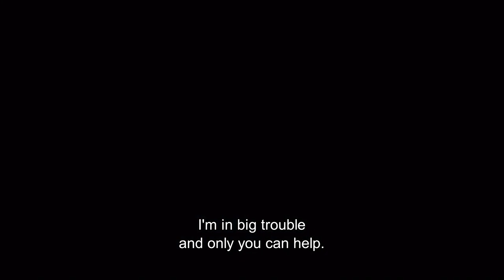IMMOBILIA CRIME STORY TRAILER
QUARTA, 4 MARÇO

GRANDE AUDITÓRIO

23:15 • Immobilia Crime Story
Khaled al Hagar - 123’ (Egipto) - Thriller - SR - v.o. leg. ingl. e port.
Kamal, um escritor recluso e solitário que ouve vozes, decide receber em sua casa, uma mulher que conheceu no Facebook. A mulher (Nahed El Sebai, já premiada no Fantas) convence-o a deixá-la ficar lá. Uma intrigante história de crime e obsessão. E a confirmação de um grande talento do moderno cinema egípcio, e de quem já vimos “Sins of the Flesh”.

Kamal, a reclusive and lonely writer who listens to voices, decides to receive in his house for the evening a woman ((Nahed El Sebai, already Best Actress in Fantasporto) he knows through Facebook. When she arrives, she convinces him to let her stay there. A story of crime and obsession, confirming a new talent and the importance of modern Egypcian cinema, of whom we have already seen “Sins of the Flesh”.

Fantasporto is Oporto’s International Film Festival with over 38+ years of existence. Rated in Variety as one of the 25 leading festivals of the world. Promoting high quality independent cinema and the new generation of film makers. All kinds of films, all genres, all audiences. But with a special taste for Fantasy. Competitive and non-competitive sections.